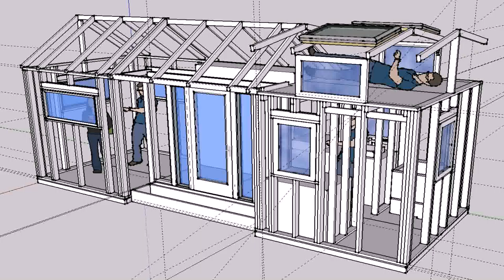Small Cottage House Plans 2015 - Gif Maker DaddyGif.com (see description)